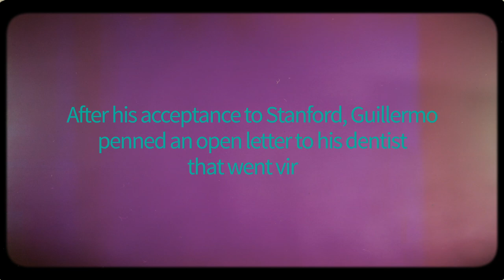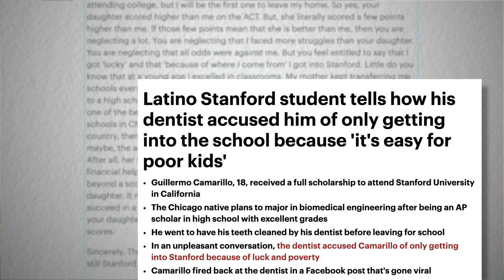Stanford2020: Guillermo Camarillo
"It doesn't matter where you come from. You can work hard and make something for yourself."

Music SyncID:
MB018BRKIZODMGR